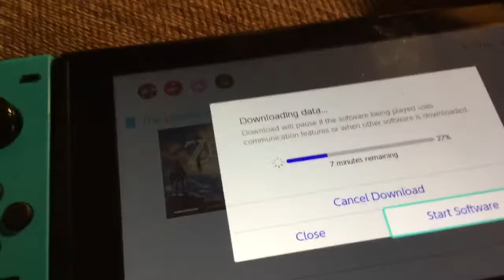Nintendo Switch from Xmas